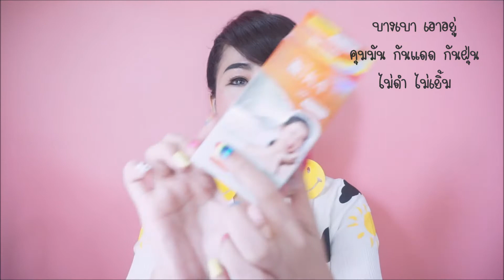รีวิว กันแดด KA UV Whitening Soft Cream คุมมัน กันแดด เอาอยู่ ?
รีวิว กันแดด KA UV  Whitening
Soft Cream
 คุมมัน กันแดด เอาอยู่ ?

พบกัน ทุกวันเสาร์-อาทิตย์ 9.00 น. นะคะ ทุกคน😊

** เป็นความคิดเห็นส่วนตัว
** ผลของการใช้ขึ้นอยู่กับสภาพผิว ของแต่ละบุคคล
** ความชอบย่อมแตกต่างกัน ในแต่ละบุคคล
** หากความคิดเห็นไม่ถูกใจหรือผิดพลาดประการใด
ขออภัยไว้ ณ. ที่นี้

My Profile :
 - วิทยากรผู้เชี่ยวชาญผลิตภัณฑ์บำรุงผิว
 Product Training Specialist (Personal Care & Skin Care)
มากกว่า 15 ปี

 - Certified Colour Analysis:AICI Canada
   ที่ปรึกษาด้านการแต่งกาย
  (การวิเคราะห์สีเพื่อสร้างภาพลักษณ์และการแต่งกาย)

 - Make Up Artist from MTI คอร์สแต่งหน้าอาชีพ

- วิทยากร/พิธีกร/MC

 - Master Degree Faculty of Science
  ปริญญาโท คณะวิทยาศาสตร์ มหาวิทยาลัยเกษตรศาสตร์
 : Kasetsart University

- Gen X Academy คอร์สผู้ประกาศข่าว

IG : Nana 40 Young Jaew